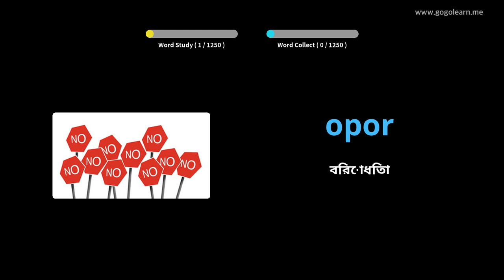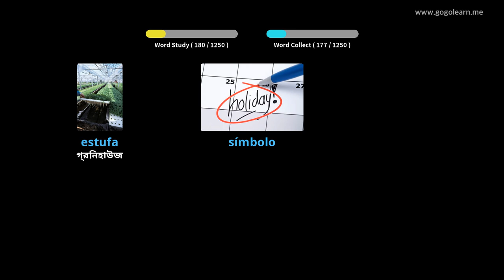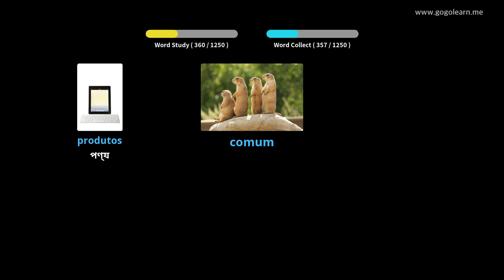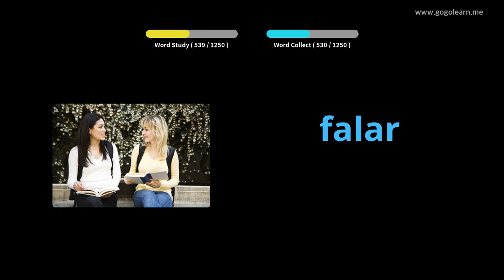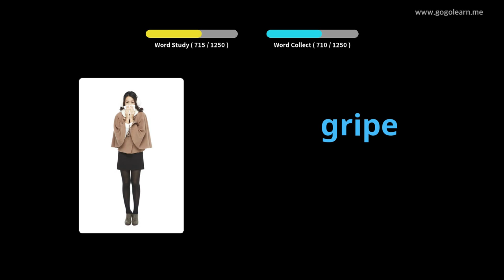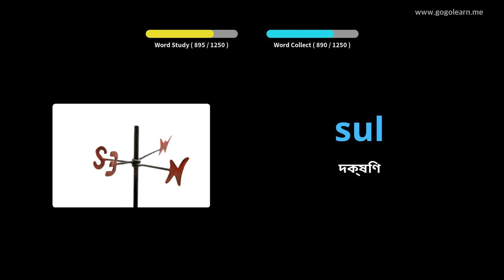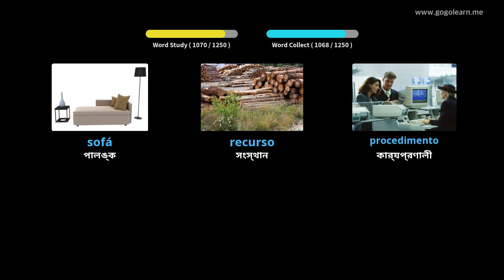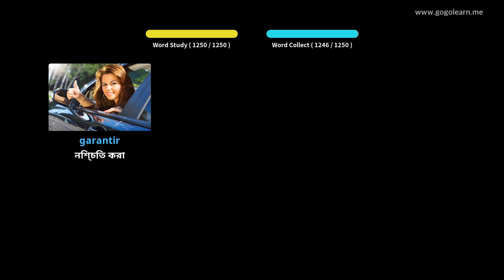পর্তুগিজ ভোকাবুলারি স্টুডেন্ট | Golearn